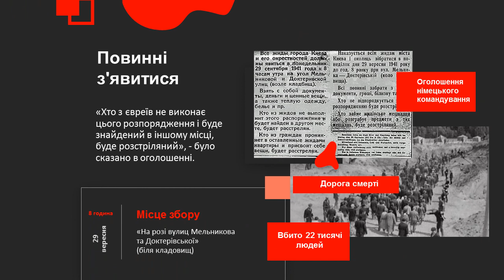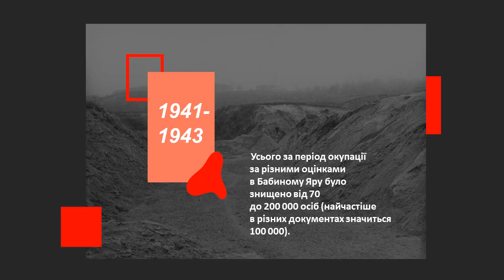Бабин Яр. Без права на забуття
83-тя річниця трагедії Бабиного Яру – це привід згадати жертви війни та Голокосту і вшанувати героїв опору нацизму. Історія допомагає виховувати молодь на прикладах взаємоповаги між народами, духовного подвигу заради рятування життя людей.